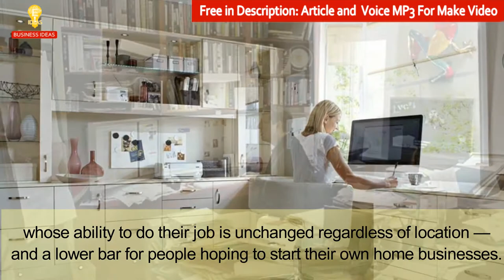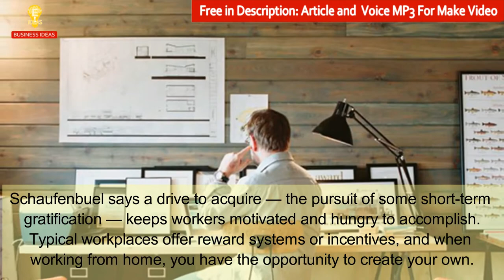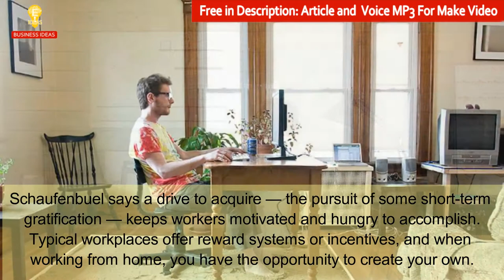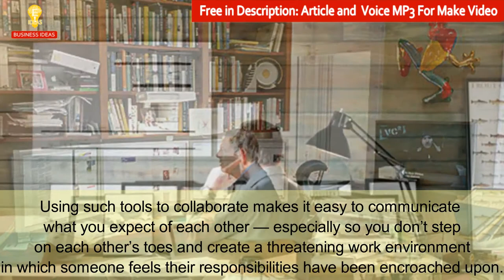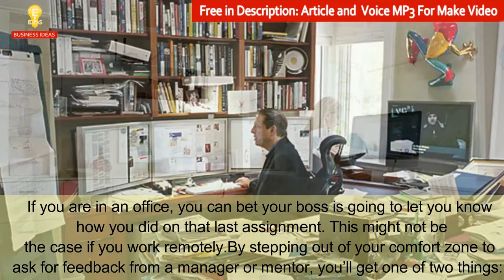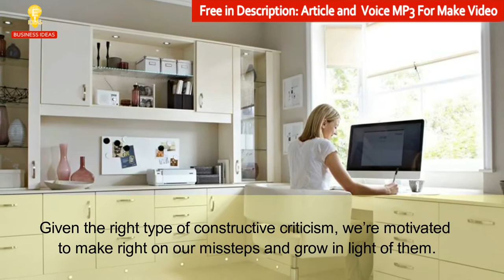4 Keys to Staying Motivated at Your Home Office